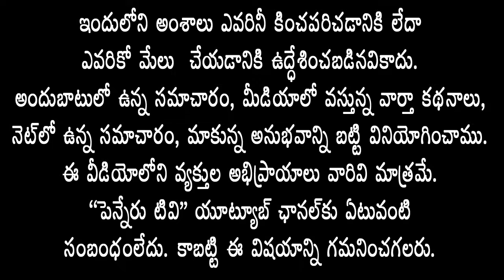కౌన్సిల్‌లోకి అనుమ‌తించ‌లేద‌ని విలేక‌రుల‌ధ‌ర్నా- కౌన్సిల్‌లో గొంతు నొక్కుతున్నార‌న్న 3 కౌన్సిలర్లు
penneru news

proddatur Municiapl Politcs